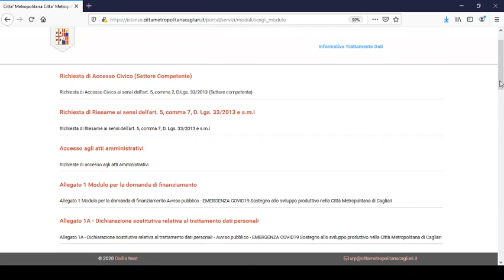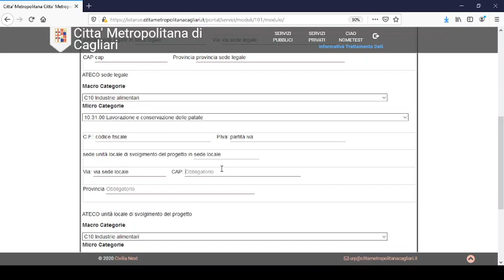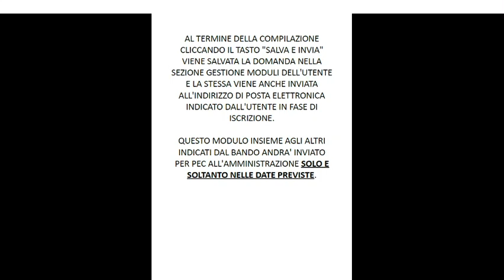Allegato 1A Dichiarazione sostitutiva relativa al trattamento dati personali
nel video viene simulato il caricamento della Dichiarazione sostitutiva relativa al trattamento dati personali dell'AVVISO pubblico EMERGENZA COVID 19 Sostegno allo Sviluppo produttivo nella Città Metropolitana di Cagliari - Intervento "Misure eccezionali di supporto alle piccole e micro imprese in seguito alla situazione di crisi derivante dall’emergenza Covid 19